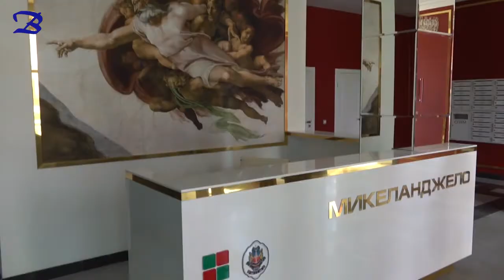"Минск Мир": рождественская акция на покупку квартиры действует до 11 января